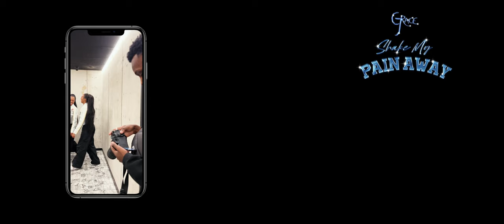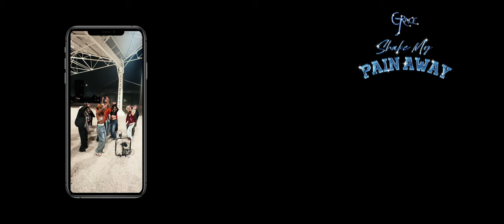Grace - Shake My Pain Away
"Shake My Pain Away" is a compelling song that celebrates the power of dance and expression as a means of coping with inner pain and adversity. Everyone recognizes that an intoxicating melody, and catchy rhythms can do wonders to process emotional burdens through dance.
The song reflects the universal experience of turning adversity into triumph, sorrow into hope. "As the creator of this song, I strongly believe in the healing power of self-expression as well as the ability to transform negative emotions into something powerful and beautiful," Grace herself says about the song. "Shake My Pain Away" is not just a song, it's an invitation to dance along and literally shake the pain away! Let's all shake our pain away!

Credits:
Artist: Grace Khuabi
Starring: Rolex Bahaty & Ange twins
Director: Emilio Dos Santos
Director of photography: Emilio Dos Santos
Gaffer: Lucie Debraekeleer
Photographer: Gerson Ntiti
Assistant director: Chaste Mizero
Editor: Emilio Dos Santos
Production:  Joel Simao, Rapha Kuabe, Shauni Vandeput
Choreographer of heels part: Elena Gambardella
Dancers of I am woman Company :
Elea Pauwels
Virginie Jacqmain
Audrey Adam
Jennifer Feza
Delphine Wancket
Daphné Ponsart
Tinu Adepoju
Elena Gambardella

Choreographer of the rest: Shakespeare, Soraya vreys, Grace Khuabi
Dancers:
Ashley Ngoh
Adanna Onyema
Dina Pograga
Thesa Ruhana
Soraya Vreys
Lexi Amaechi
Shakira Azila
Margot Van Der Herten
Ceylan Gulbas
Hair stylist: Dosantoscuts
Stying: Riselyne kajeberi
Mua: Antolinos

Production of the song: Simao
Guitars : Linimas
Writers: Grace Khuabi & Joel Simao
Mixing: Willem Vanderstichele & Andres Algaba
Master: equus